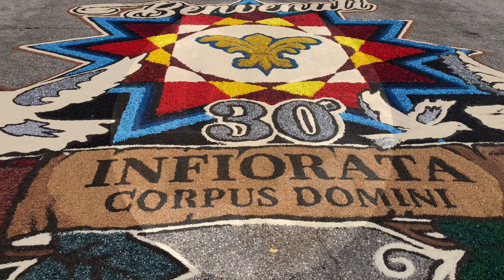Infiorata di Castelraimondo (MC)